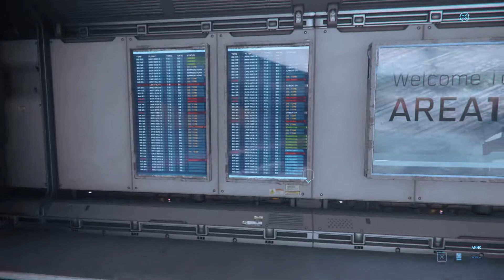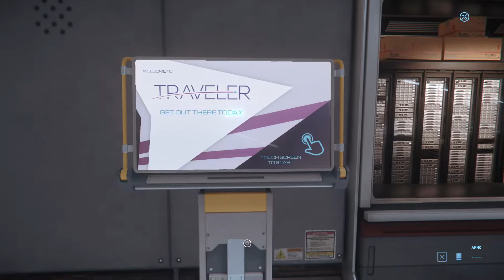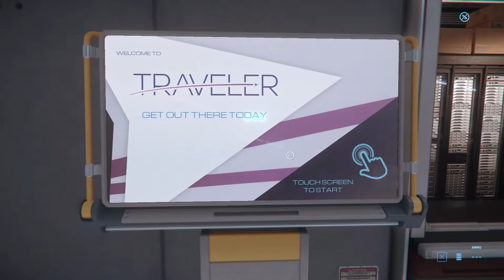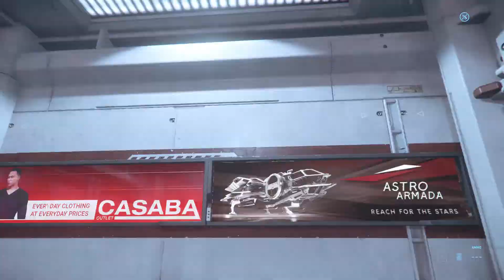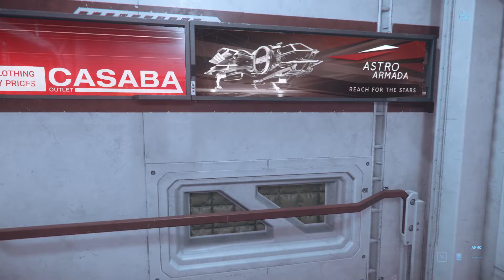Star Citizen | SPACEPORT | Gameplay walkthrough Latino #4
🎙🔴▬▬▬ LIVE STREAMING ▬▬▬🔴🎙

🔹▬▬ INFORMACIÓN SETUP ▬▬▬▬▬🔹
CPU: Intel Core i9-9900K 3.6 GHz (5.0 GHz Max Turbo)
MB: Asus Intel Z370 Prime
GPU: NVIDIA GeForce RTX 2080 8GB
RAM: 16GB DDR4 RAM
Camara: Logitech Brio 4K
Cascos: Turtle beach Recon 200
SSD: Samsung 500GB
HDD : 2TB